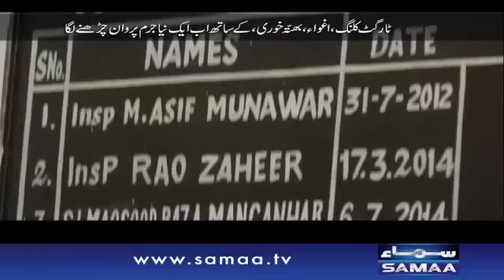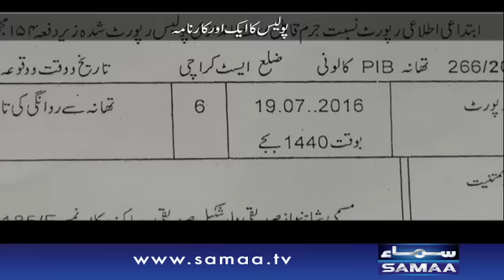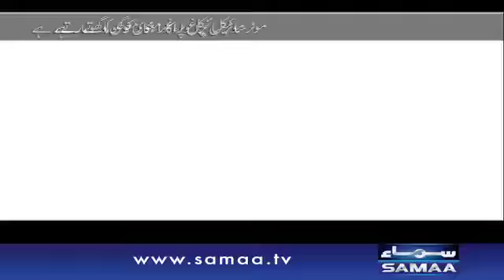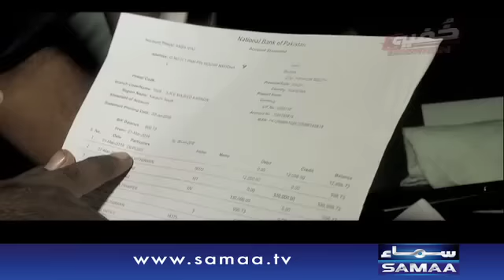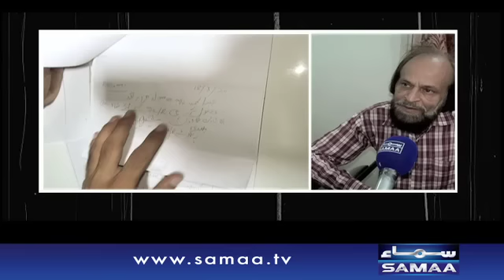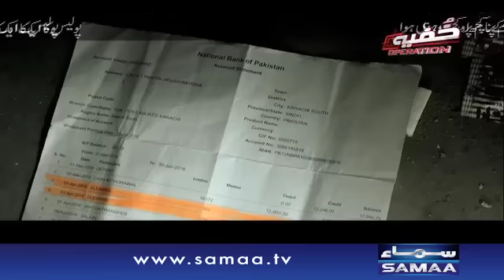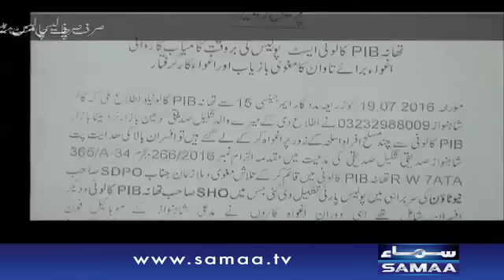Short Term Kidnapping | Khufia Operation – 24 July 2016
dekhiye Short Term Kidnapping. kese ek bande ko PIB colony se giraftar karliya gaya. aur phir kese hamare police kay jawanon ne apne master mind kay saath us banday ko baziyaab karwaliya.

Jannay kay lia dekhiye,Khufia Operation